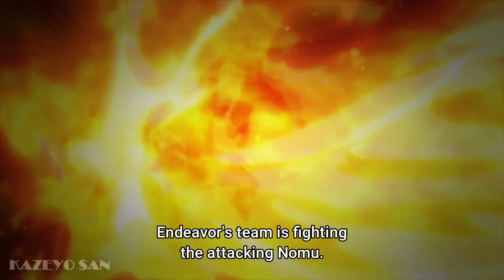Boku no Hero Academia Season 6 [AMV] - No Turning Back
[AMV]
Start of Boku no Hero Academia Season 6
Hero Association attacks Paranormal Liberation Front

Anime:- Boku no Hero Academia Season 6 (Episode 1)
Song:- No Turning Back by NEFFEX

Video Edited By:- Kazeyo San
Outro Made By:- VITA & KineMaster (Apps)
Software used to make this Video:- SONY VEGAS PRO

Watch in Full HD 1080p/60fps.